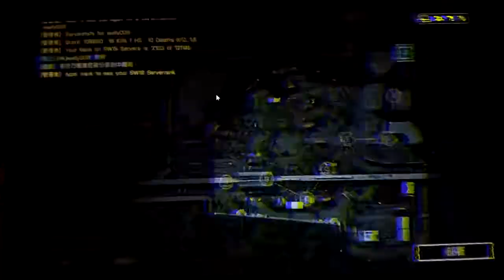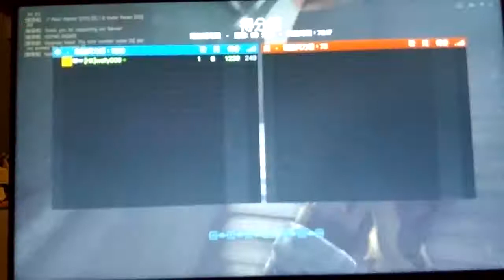2018-09-04 BF4 [星期二.寧靜日] 龍之獠牙---隆披尼花園 片段 整個回合戰鬥完整版 [凌晨12:00am-凌晨12:14am]